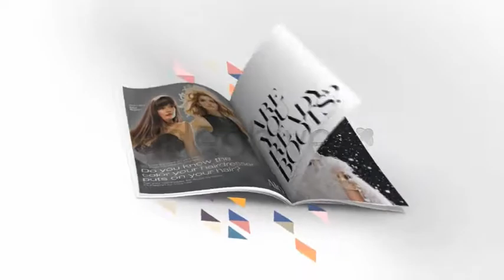Milano Magazine Promo | After Effects Templates Download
MILANO is one the greatest magazine promos on videohive. The idea came from the classy magazine , catalog , brochure that freely turns on a clean space , also we tried to make a vary unique and powerful design to give your magazine or your photo collection a very classic and luxury look. Beautiful typography and plenty of colorful flags are just another features that you will love to have on this template. Prepared at full HD (1920×1080), just customize the placeholders provided , and you’re ready to render!

Features :

    clean & crative showcase space
    just in After Effects